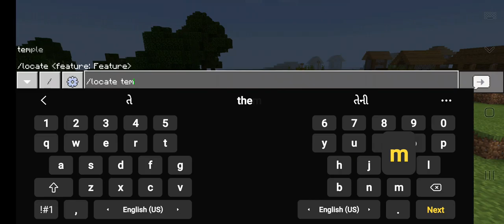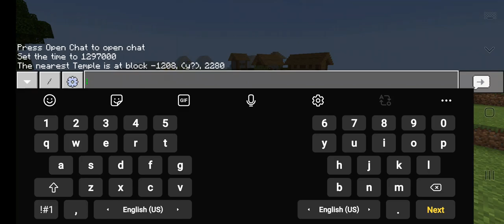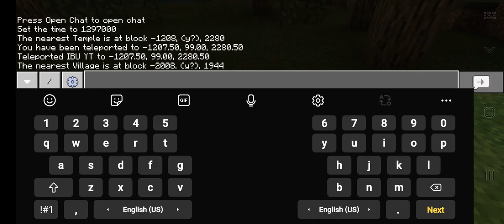HOW TO TELEPORT IN MINECRAFT ? EASY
KGF Chapter2 TEASER |Yash|Sanjay Dutt|Raveena Tandon|Srinidhi Shetty|Prashanth Neel|Vijay Kiragandur

99,572,751 views

•Premiered on 7 Jan 2021

5.4M27KSHARESAVE

Hombale Films

Here We Go, Glimpse Into An Empire Called KGF and a Glance of Rocky's World. Hombale Films Presents the Official Teaser of KGF Chapter 2.